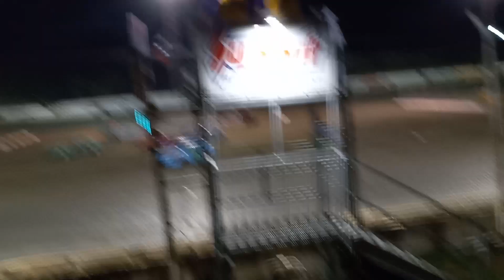Demo derby and trailer race at Kennedale speedway park with the aftermath 6/10/23